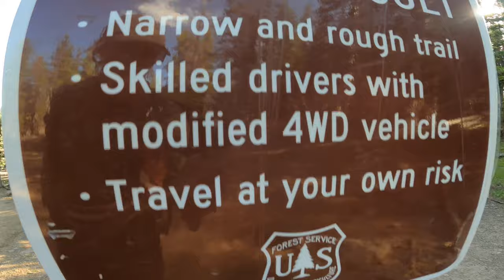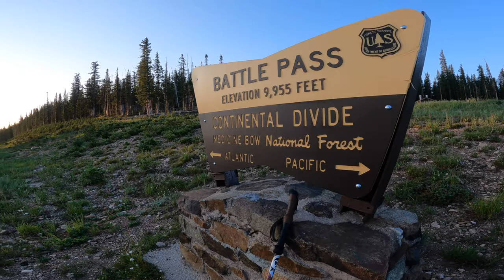CDT 2021: EPISODE 17 STEAMBOAT SPRINGS CO TO ENCAMPMENT WY